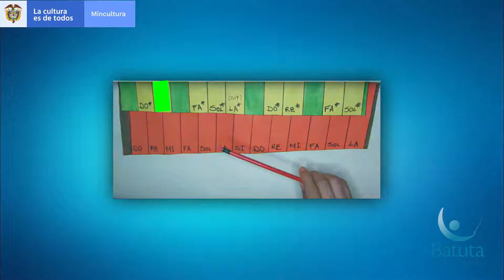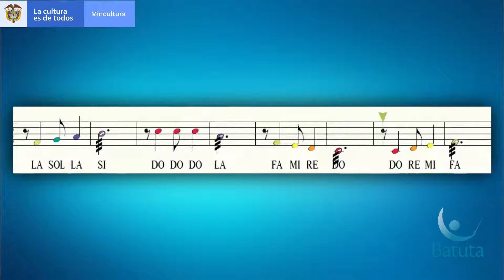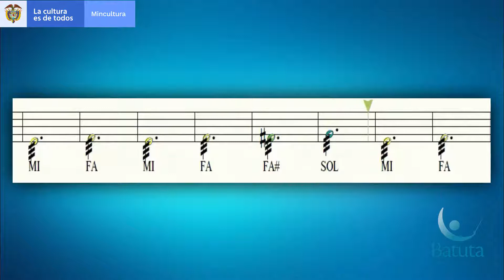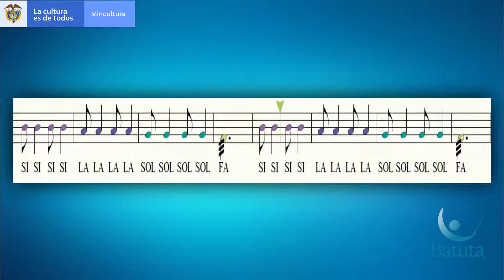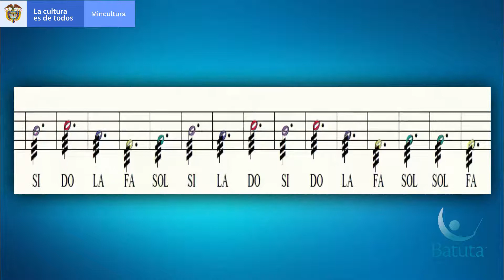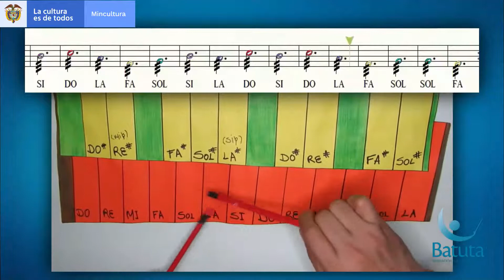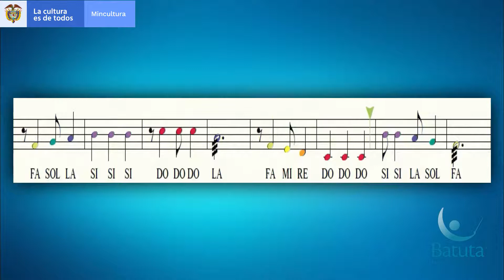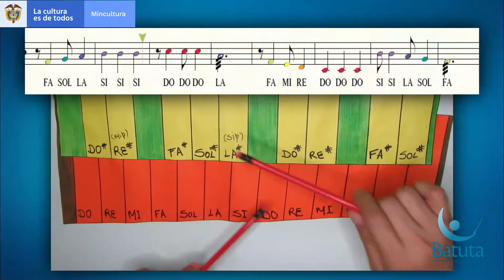Xilófono Soprano BALDE, ESCOBA Y TRAPERO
Profesor William Ramírez. Tibú, Norte de Santander.